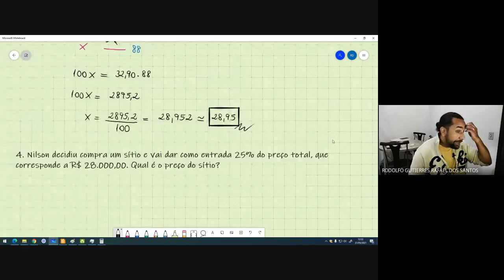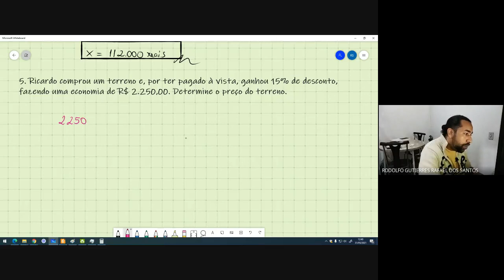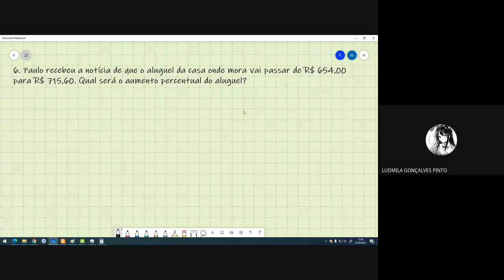Correção Porcentagem 8º ano 31 05 2021